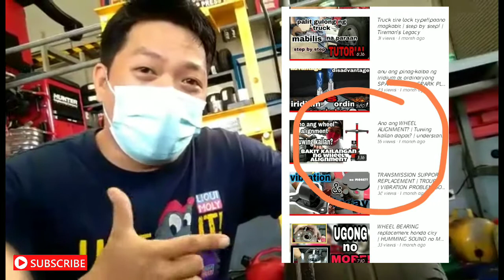anu ang dapat gawin pag hindi pantay ang pudpod ng gulong? | alamin | Tireman's Legacy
minsan po hindi natin napapansin kung anu na itsura ng ating gulong dahil din sa kakulangan natin ng impormasyon tungkol sa dapat nating gawin.

para po sa iba pang kaalaman sa ating sasakyan,gulong at iba pang sasakyan.

salamat po.